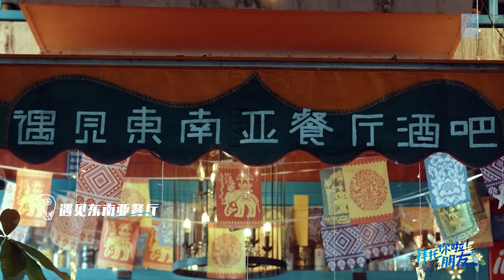《拜托你啦！朋友》许杨玉琢浅浅拿捏了模仿的精髓